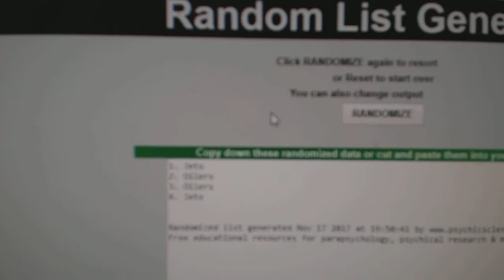Multi Randoms - C&C GB #7980